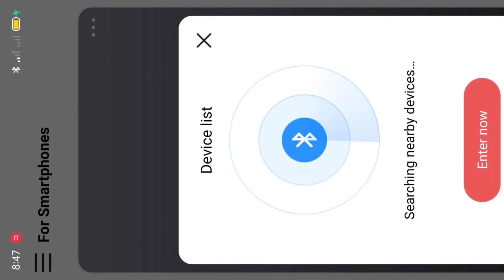TESTING OF MY CP HOLDER AND MY GIMBAL STABILIZER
Dalawang bagay Ang gusto ko ma test sa cp holder ko.

1: Gusto ko malaman Ang tibay nang holder.
2: Gusto ko malaman Kong maririnig ba Ang boses ko habang tumatakbo Ang motor.

Practice sa paggamit nang gimbal stabilizer.

Isa na namang banggaan sa Marilaque, Kawasaki Ninja vs Click 125